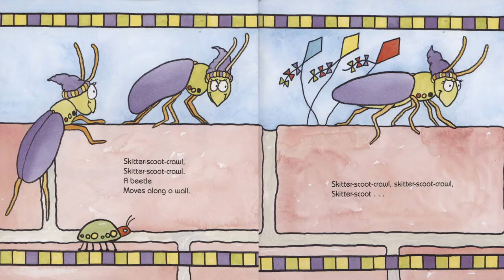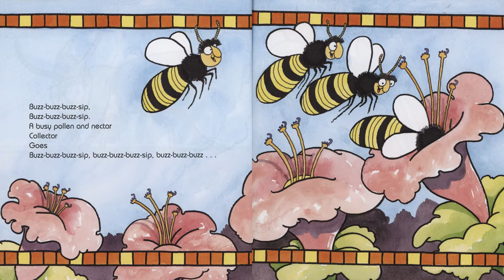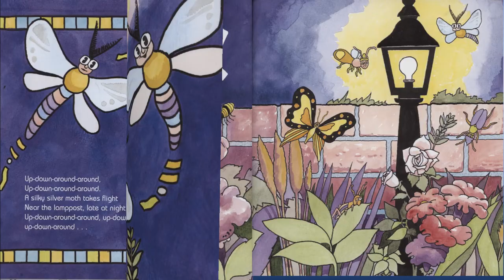Pattern Bugs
A great book to see patterns and hear them in the words that are read. See if you can complete the pattern!
Written by Trudy Harris and illustrated by Anne Canevari Green.
Available for purchase: